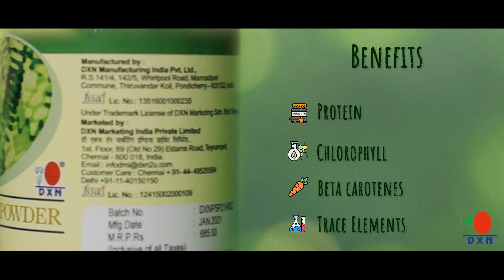dxn spirulina powder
Spirulina is regarded as super food worldwide because of the presence of an extensive range of nutrients beneficial to human body containing 100% alkaline food ,which helps regulate the pH of the body. It also contains chlorophyll for better blood circulation.